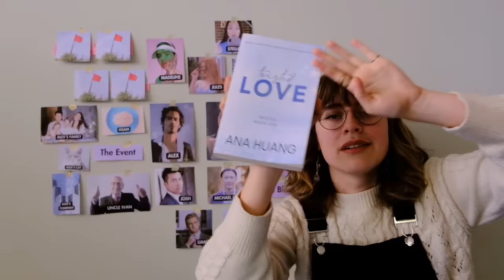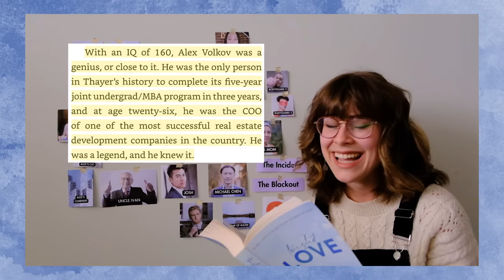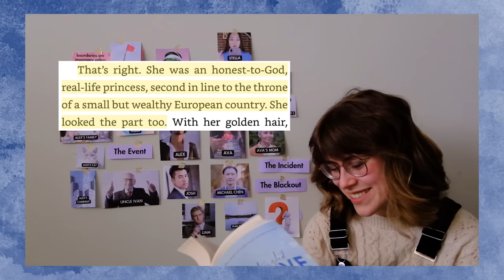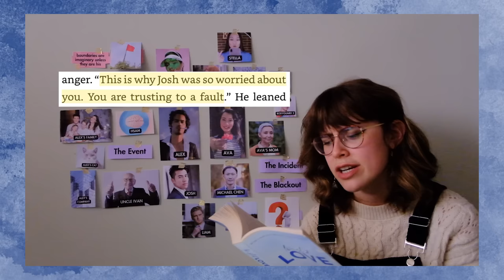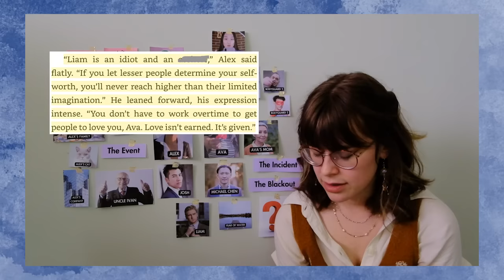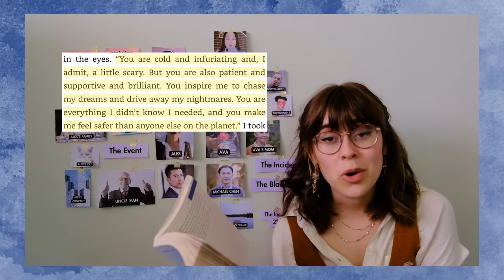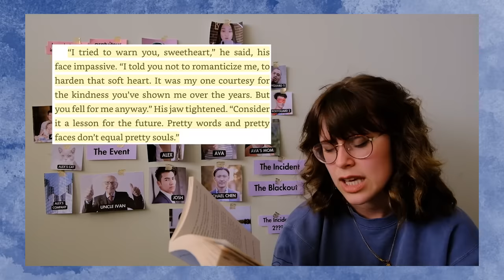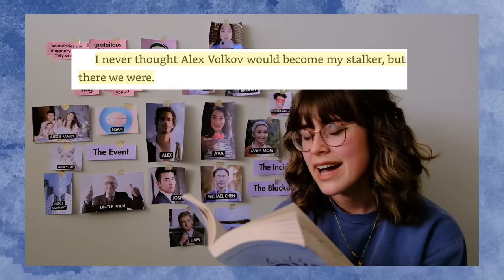a truly deranged recap of twisted love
if any of you knew how much of my grey matter twisted love has eroded over the past few weeks...you'd be worried about me.

thanks to anyone who has ever used a string board for inspiring this absolute odyssey (but in particular mike's mic & cari can read). and thank YOU for sitting through it. a truly unreasonable amount of work went into this video so i appreciate the support more than you know. ok. going to go lay down!

here we go: 0:00
act 0 (an introduction to the world of twisted love): 2:43
act 1 (what happened to hello? how are you?): 5:03
act 2 (the perfect man): 24:19
act 3 (a lesson in tomfoolery): 39:48
act 4 (truly the only way this book could have gone): 1:05:06

• i am 23 and currently live in wisconsin :)